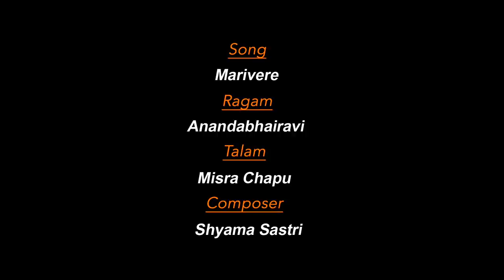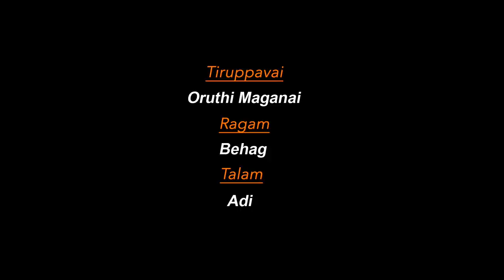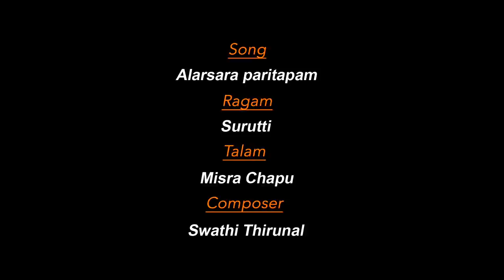Charumathi Raghuraman - Magnum Opus 2021 - Tribute to TN Krishnan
@TheARTeryRecords presents Magnum Opus, a special edition of our signature festival Svatantra. This first episode is a tribute to Sangita Kalanidhi Prof TN Krishnan by his leading disciple Charumathi along with Anantha R Krishnan & G Chandrasekara Sharma.
Recorded at The ARTery, Chennai by Shivakumar Sridhar & Ramanathan Iyer